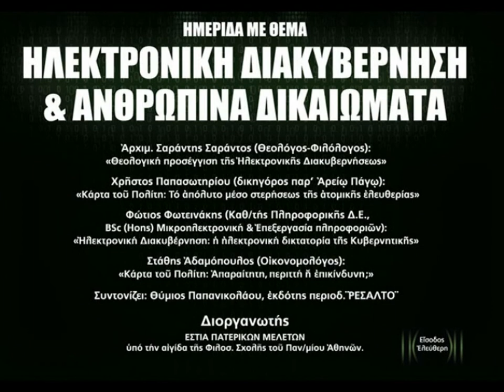9''ΗΛΕΚΤΡ. ΔΙΑΚΥΒΕΡΝΗΣΗ ΚΑΙ ΑΝΘΡΩΠΙΝΑ ΔΙΚΑΙΩΜΑΤΑ' 31-3-11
ΠΑΤΗΣΤΕ ΕΔΩ ΓΙΑ ΝΑ ΔΕΙΤΕ ΤΗΝ ΑΡΧΗ ΤΟ 1'ο ΜΕΡΟΣ

ΚΑΡΤΑ ΤΟΥ ΠΟΛΙΤΗ ΗΜΕΡΙΔΑ 'ΗΛΕΚΤΡΟΝΙΚΗ ΔΙΑΚΥΒΕΡΝΗΣΗ ΚΑΙ ΑΝΘΡΩΠΙΝΑ ΔΙΚΑΙΩΜΑΤΑ' 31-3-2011 ΦΙΛΟΣΟΦΙΚΉ ΣΧΟΛΉ ΠΑΝΕΠΙΣΤΗΜΊΟΥ ΑΘΗΝΏΝ